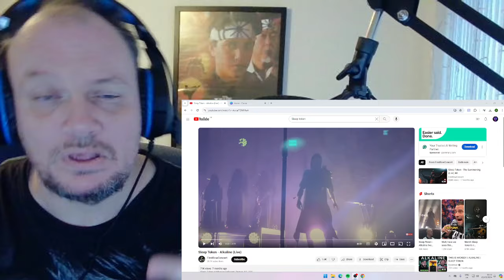FIRST TIME REACTION TO Sleep Token - Alkaline (Live)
today i React to  Sleep Token for the first time .

Sleep Token - Alkaline (Live)